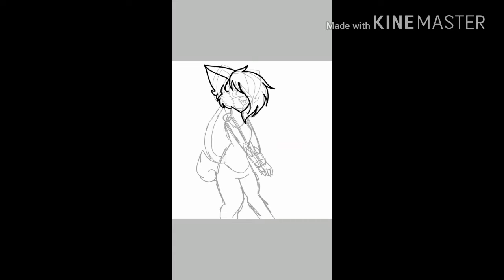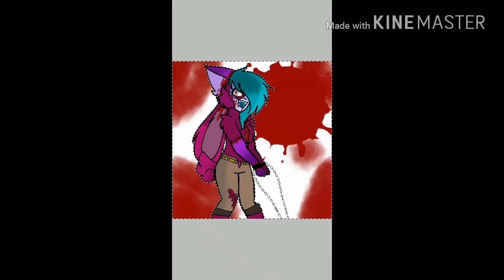Sexta feira 13 !! ( My version)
Fala da assassina: VCS NUNCA VÃO CONSEGUIR ME PEGAR DE NOVO!!! MORTAIS INSOLENTES!!!

Español: ¡USTED NUNCA VAN CONSEGUIR ME PEGAR DE NUEVO !!! ¡MUERTOS INSOLENTES !!!

Inglês: YOU WILL NEVER GET ME TO GET AGAIN !!! INSOLINARY MORTAIS !!!

Bye bye bunnys!!